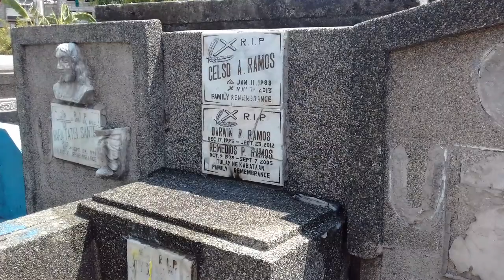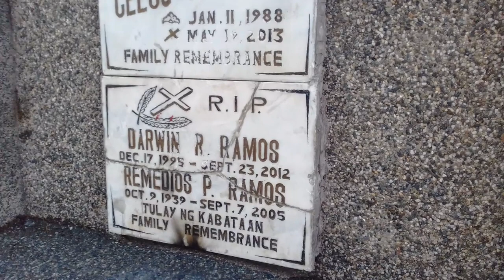A visit to the tomb of Servant of God Darwin Ramos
06/16/19

A special visit to the tomb of the Servant of God Darwin Ramos located in Pasay City.